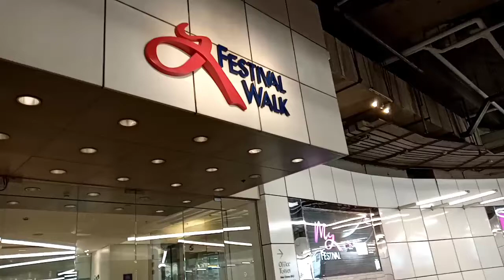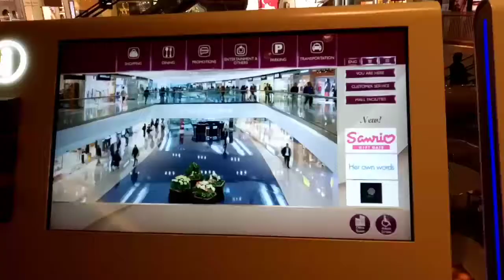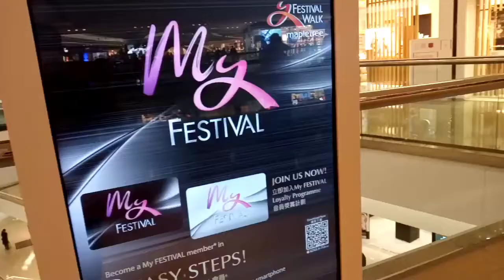FESTIVAL WALK SHOPPING MALL (USING SAMSUNG GALAXY A10s)